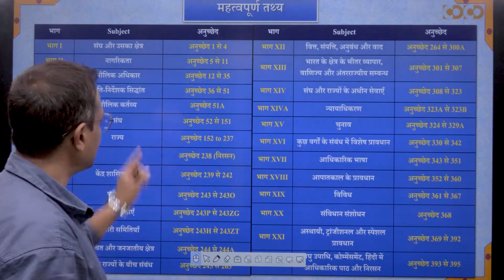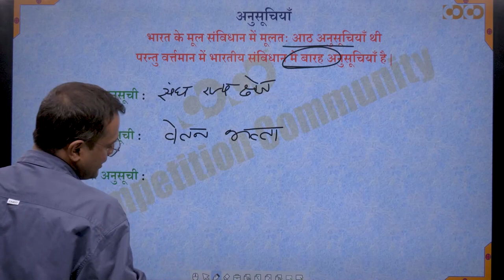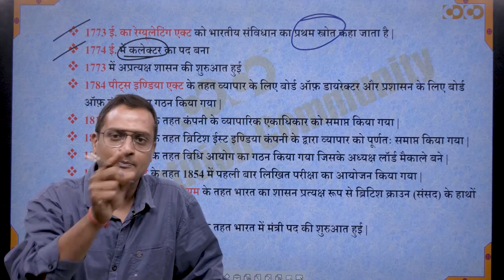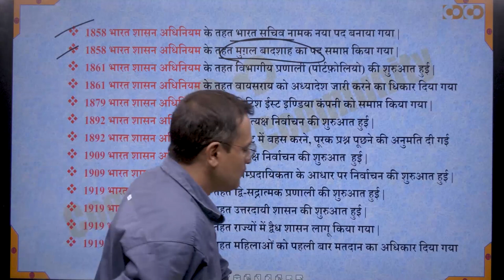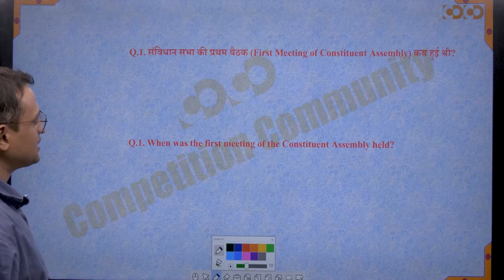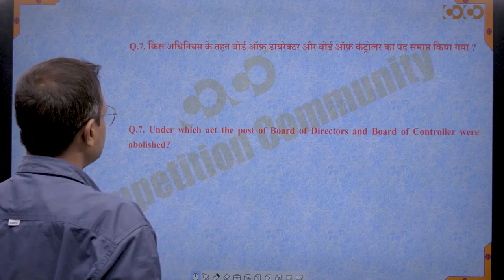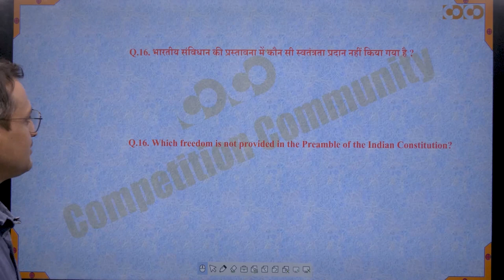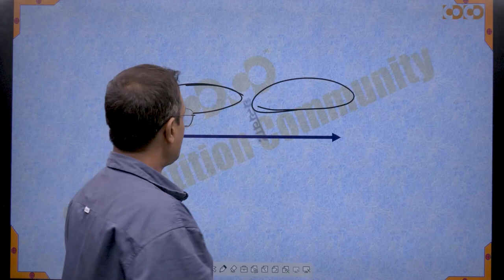SI Prelims | Indian Polity | Lecture -01| Constitutional Development | By Dinesh Sir